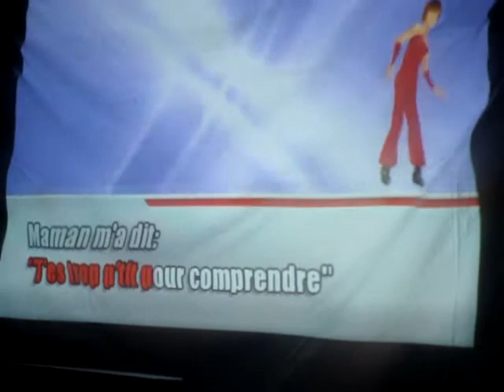Annif Mil' =D 2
Qui a le droit (a)